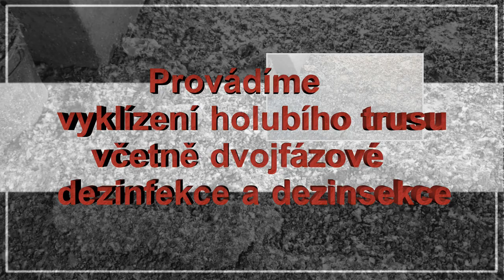Vyklízení holubího trusu_ Firma Libor Čihák DDD servis _ 200227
studio krysar nejdek czech republic